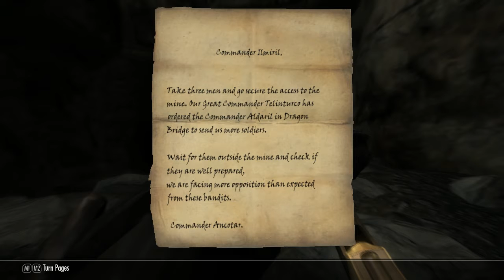Cat quest episode 7| MADNESS IN THE MINES!! Part 1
yep a miniseries its gonna be awesome